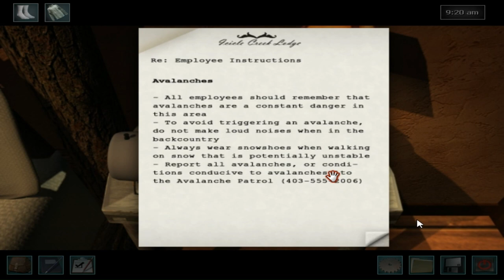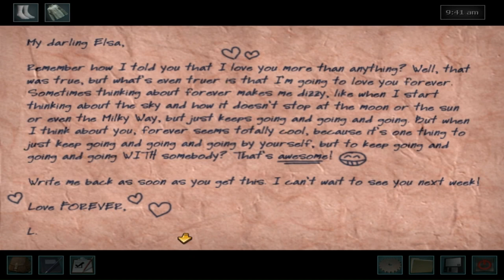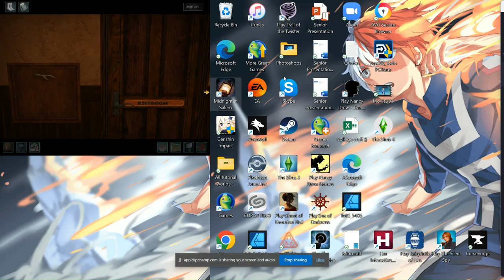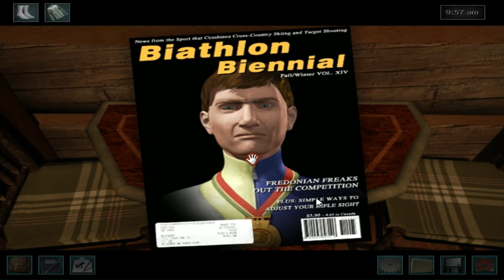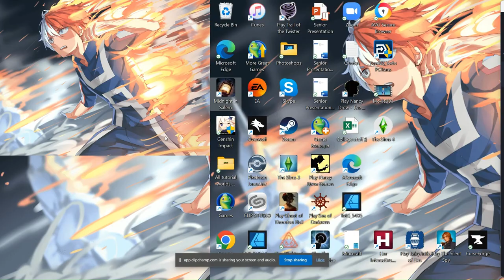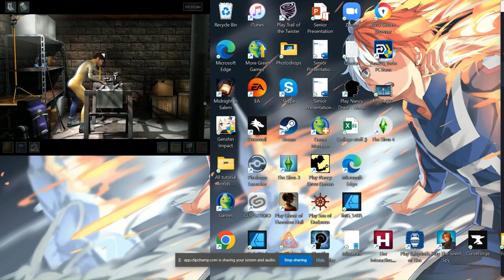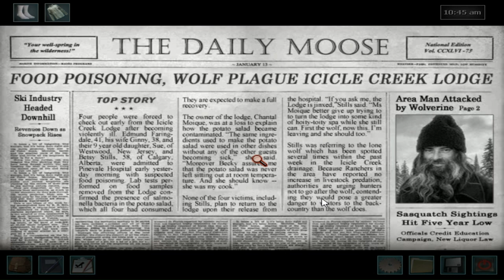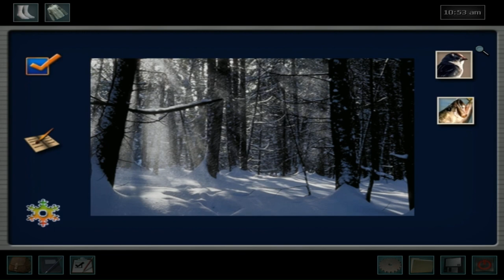Let's Play: Nancy Drew and the White Wolf of Icicle Creek - Ep. 1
Let's dive in to some mystery with the oldest Nancy Drew game I've got in this Let's Play!